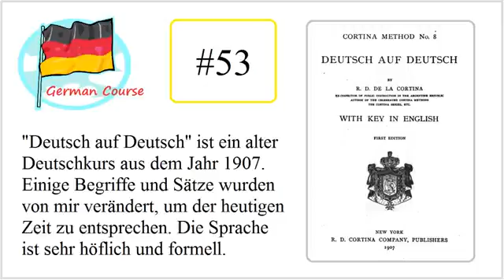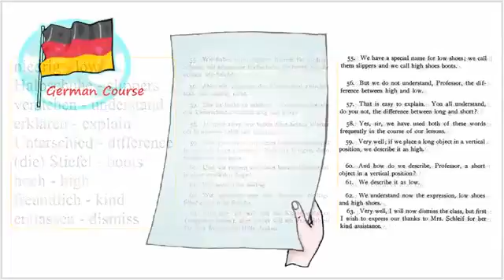Deutsch auf Deutsch 53 Old German Course hoch und niedrig